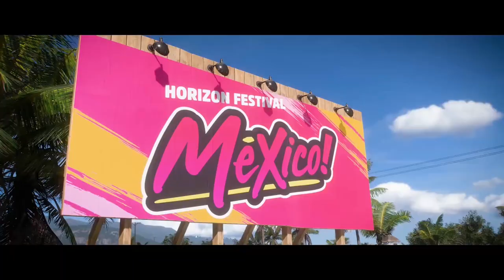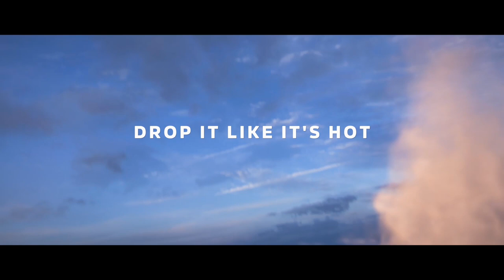Forza 5 : Initial Dive with Ford Bronco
Dive into the volcanic terrain of Mexico with Forza 5 Horizon